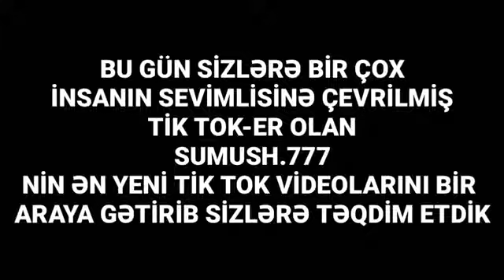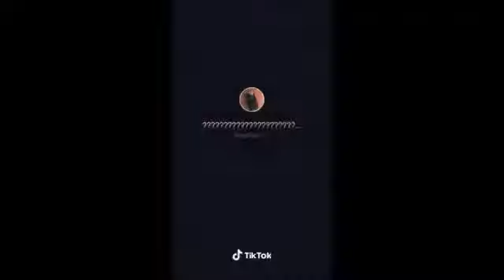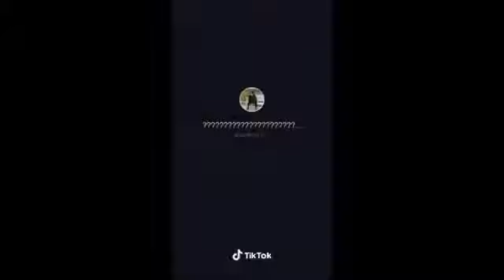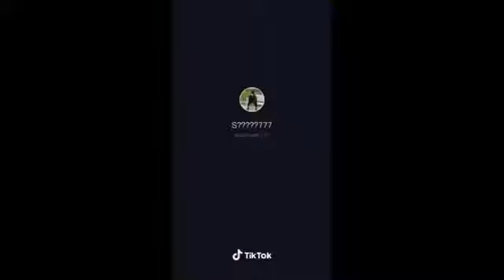SUMUSH 777 TIK TOK EN YENİ VİDEOLAR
salam sagol